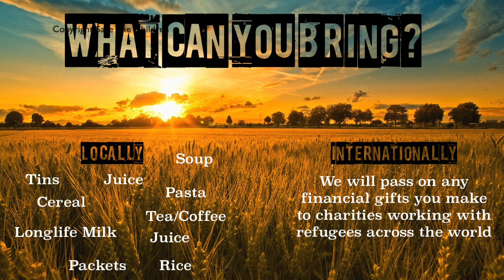Homewood Harvest Festival 2015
This video is an advert for Homewood School in Tenterden's Harvest Festival 2015.